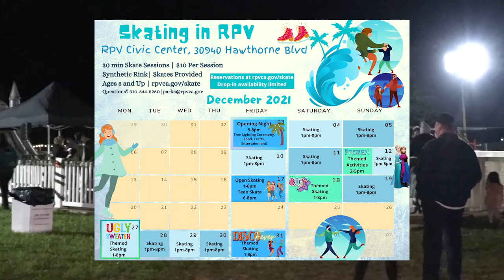SKATE IN RPV